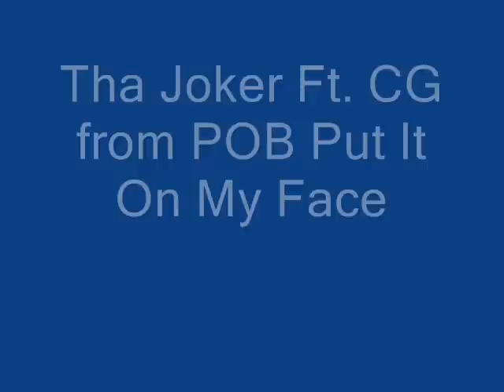Tha Joker - Put It On My Face Ft. CG from POB C & S